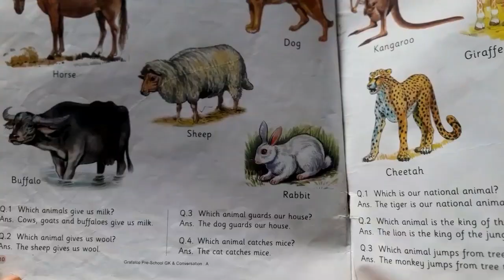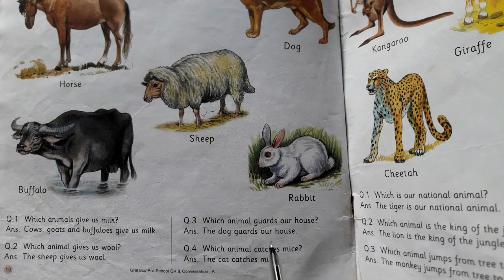LKG Online Class- Domestic Animals| How to learn domestic animals questions and answers | Worksheet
In this video I will teach you LKG Online Class- Domestic Animals| How to learn domestic animals questions and answers | Worksheet

Very useful teaching aids or teaching toys:

Animal Figure Set

Wooden Number Magnet Set:

Creative's Pre-School Learning, Pack 1
(Shapes, Colours, Numbers and Alphabet)

Creative's Pre-School Learning Pack - 2

Creative's Education Action Words

Creative Educational Story Telling Step-by-Step - 1 (6 Steps)

Creative My Alphabet Flip Book

MY GEARS :-
50MM LENS
CAMERA TRIPOD
TRIPOD FOR MOBILE
VLOG GORILLA POD
LIGHT STAND (SOFTBOX)

ABOUT
This Channel is dedicated to the students. Here We will share all our experiences in our school & Tips how to teach various subjects like English, Maths, Science, EVS and Bengali of Nursery to Upper Classes and special classes of Spoken English and English Grammar.